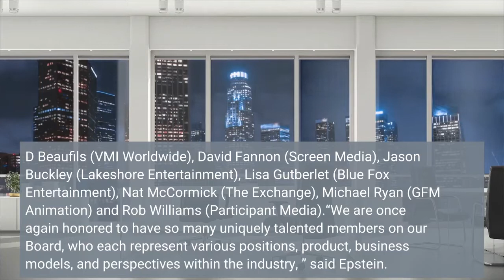Independent Film & Television Alliance Appoints Seven To Board Of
Brian Beckmann (Arclight Films), Caroline Couret-Delegue (Film Seekers Limited), Diane Ferrandez (AGC Studios), Jeffrey Greenstein (Millennium Media), George Hamilton (Protagonist Pictures), Jasmin McSweeney (NZ Film Commission) and Lise Romanoff (Vision Films) have been elected to serve on the Independent Film & Television Alliance’s 15-person Board of Directors. Clay Epstein (Film Mode Entertainment), who was elected as Chairperson of the Board in 2021, is currently serving the second year of his two-year term on the IFTA Board, as are J. D Beaufils (VMI Worldwide), David Fannon (Screen Media), Jason Buckley (Lakeshore Entertainment), Lisa Gutberlet (Blue Fox Entertainment), Nat McCormick (The Exchange), Michael Ryan (GFM Animation) and Rob Williams (Participant Media).“We are once again honored to have so many uniquely talented members on our Board, who each represent various positions, product, business models, and perspectives within the industry, ” said Epstein. “Together they will play a pivotal role in our year-round efforts to serve and represent the Independents of our industry worldwide. ”IFTA is the indie trade association that produces the American Film Market, using it as its annual fundraiser. The 43rd edition of AFM is currently underway in Santa Monica and will wrap up on Sunday, November 6.